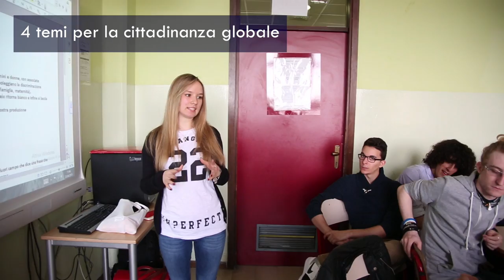Luci per una cittadinanza globale. Una rete solidale tra scuole europee e latinoamericane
“Luci per una cittadinanza globale" è un’iniziativa europea realizzata da un consorzio di enti e istituzioni di 5 paesi UE (Germania, Italia, Portogallo, Spagna e Ungheria) con il fine di promuovere la conoscenza e lo sviluppo di competenze per una cittadinanza globale responsabile e consapevole dell'interdipendenza tra ricchezza-povertà, i diritti umani e l'equilibrio ambientale.
Il progetto ha costruito una proposta didattica attiva su quattro assi tematiche centrali: le migrazioni, le discriminazioni, i diritti dell’infanzia e l’ambiente.
7 scuole della Provincia di Milano hanno partecipato attivamente ai percorsi tematici sviluppando i propri progetti di comunicazione ed educazione ai temi della cittadinanza globale.